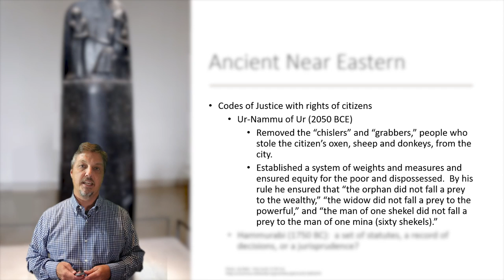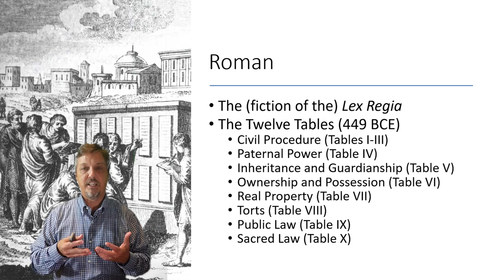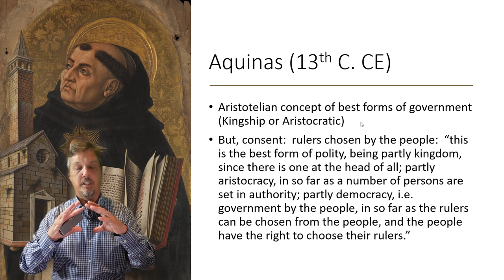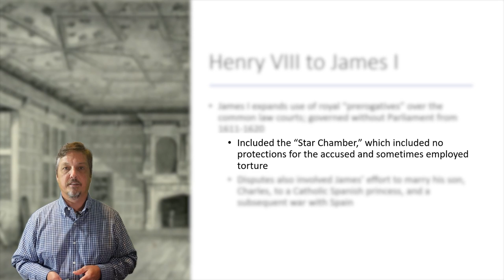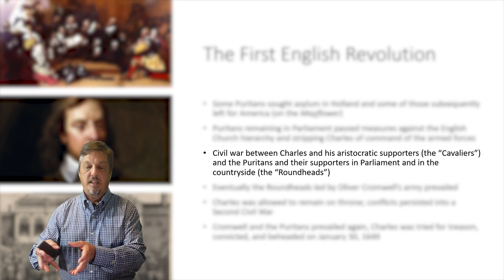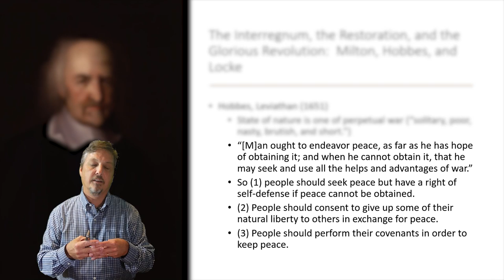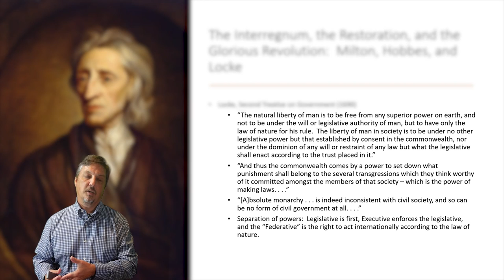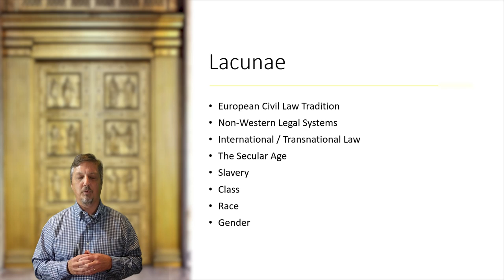Origins of Constitutionalism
00:00 Introduction
1:43 Ancient Near Eastern
5:01 Hebrew / Jewish
7:49 Plato
12:42 Aristotle
17:07 Roman
23:41 Cicero
29:29 Augustine
34:51 Aquinas
36:44 The Common Law to Magna Carta
40:21 Richard I, John, Innocent III, and Magna Carta
42:04 Magna Carta
44:01 Developing Anglo Tradition: Bracton
46:55 Henry VIII to James I
52:22 James I Speech to Parliament
54:55 Coke's Prohibitions Del Rey
57:28 The First English Revolution
1:01:03 The Five Knights Case
1:03:19 The Petition of Right
1:05:19 The Puritans, Cromwell, and the Regicide
1:07:43 Ordinance for the Trial of The King; Trial of Charles
1:10:05 The Interregnum; The Rump Parliament; Pride's Purge; The Barebones Parliament
1:13:59 The Protectorate; The Restoration
1:15:46 Milton, The Tenure of Kings and Magistrates
1:19:57 Hobbes, Leviathan
1:25:09 The Glorious Revolution
1:30:13 The English Bill of Rights
1:31:24 Locke, Second Treatise on Government
1:38:13 Meanwhile, in France (Montesquieu)
1:41:34 The American Founding Documents
1:42:50 The French Revolution
1:43:39 The American Civil War
1:45:10 Themes from the History of Constitutionalism
1:48:29 Lacunae in the History of Constitutionalism